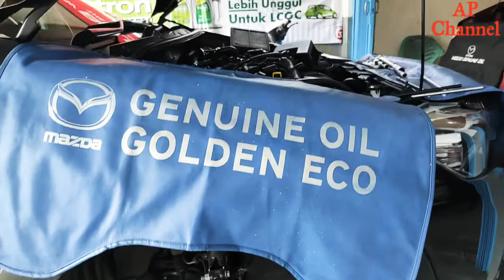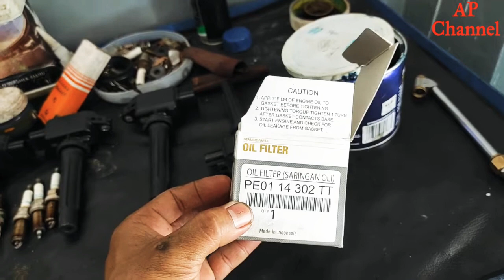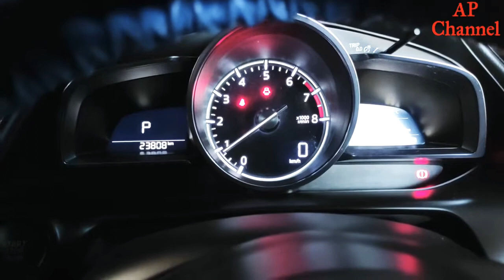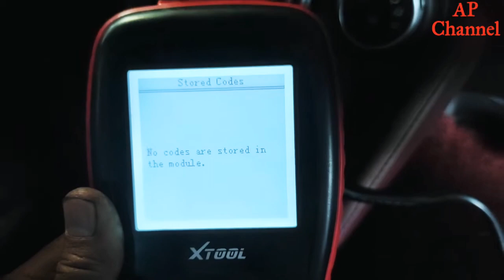Engine Tune up & perbaikan motor blower Mazda cx3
mobil mazda CX3 ini mengalami bunyi bunyi pada motor blower pada saat mesin dihidupkan maka mobil tidak nyaman lagi dan suara brisik masuk kedalam mobil.. sekarang andiputra channel akan melakukan service berkala ganti oli mesin, dan melakukan perbaikan pada motor blower mobil mazda CX3 ini.. mari teman teman  ikuti dan tonton video nya dari awal sampai akhir ya..